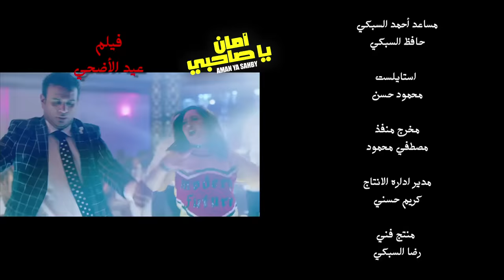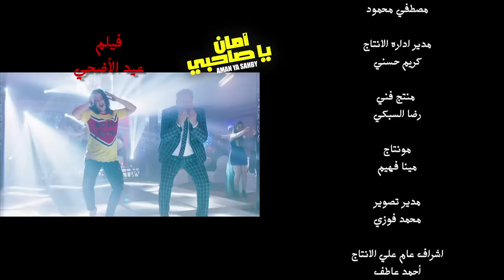اغنية هقطعك /- محمود الليثي " عبسلام " صوفينار /- فيلم امان يا صاحبي /- حاليا بجميع سينمات مصر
فيلم امان_ياصاحبي ... ( فيلم عيد الاضحي ٢٠١٧ )
سعد الصغير - محمود الليثي - بوسى صوفينار - نرمين_ماهر - عبد لسلام
بدرية طلبة شيماء_سيف علاء_مرسى عبد الباسط حمودة حسن الخلعي - انستازيا ))
انتاج ( احمد_السبكى )
تاليف
اخراج هاني حمدى ))